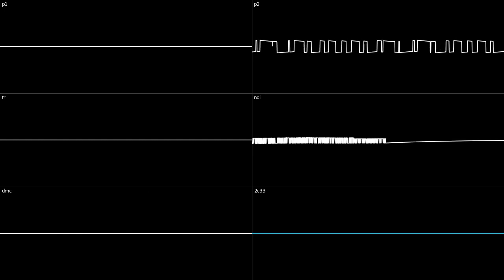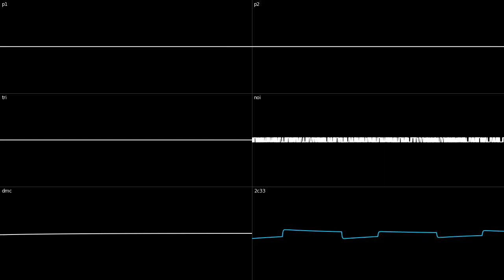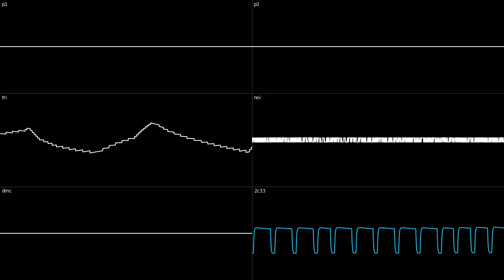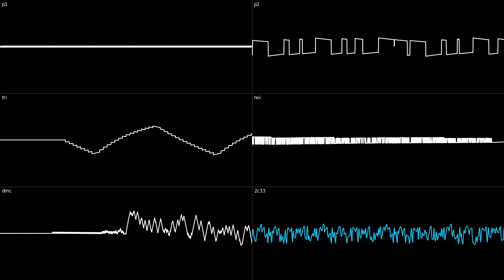Longmead_3+TMTYLM+a10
not best track should replace with smth else